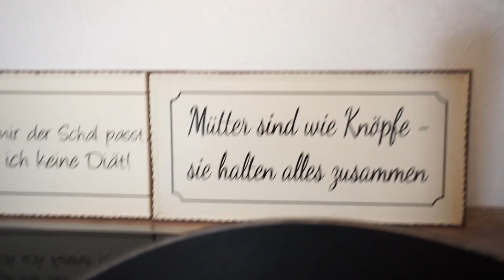Kiyan KANN Fahrrad fahren 😍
Kiyan kann jetzt ohne Stützräder Fahrrad fahren. Er hat es direkt beim ersten mal gelernt. Heftig, wie schnell das geht. Ab wann haben eure Kinder das Fahrrad fahren gelernt?

Filiz: diefiliz
Serki: serki_85
Moms-Shop-Online: moms.shop.online

Impressum:

Filiz Bütcü
Nikolaus-Otto-Str. 20
28816 Stuhr

Inhaltlich Verantwortliche gem. §55II RStV:
Filiz Bütcü

Auf unserem Kanal zeigen wir euch unserem Familien Alltag als Großfamilie. Wenn ihr meinen Mama Alltag gerne verfolgen möchtet, würde ich mich über ein kostenloses Abo freuen.